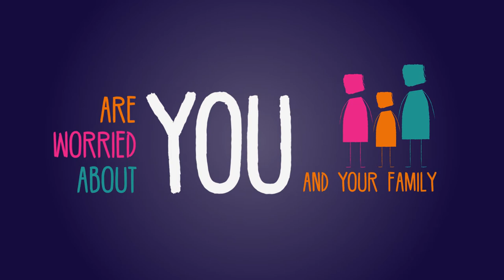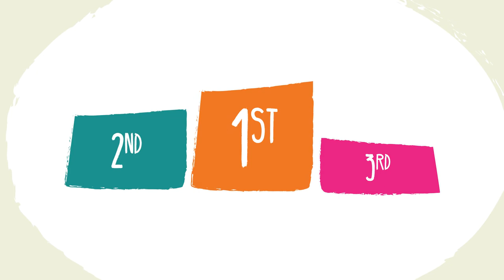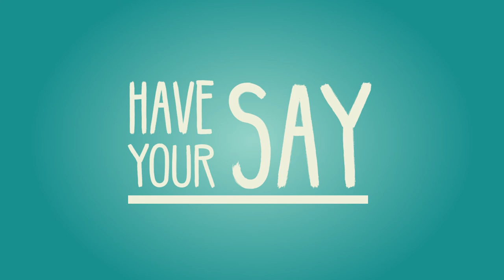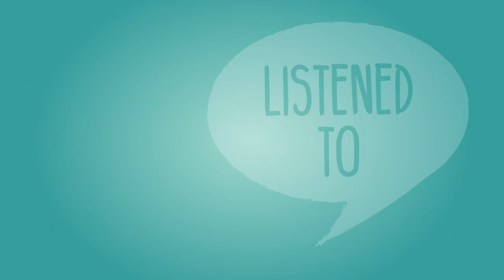Child Protection Conferences explained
A short animation by the Cheshire East Local Safeguarding Children Board explaining what happens in a child protection conference and why it is important that young people have their say